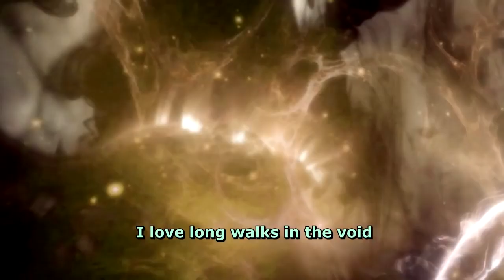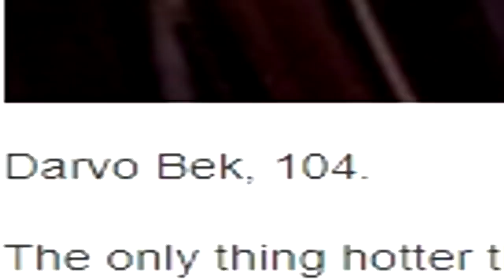[Archived] Big Deal: Big Love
[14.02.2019] One of the first larger voice acting things I did, one that made me like the community quite a bit! Despite everything, the Warframe community used to be - not up to date, can't say how it's now - always pretty helpful, creative and very silly. I think that's why I kept with it that long, there's always been a lot of very fun people around. Last of the Big Deal videos, also. Never felt a need to bring it back for anything.